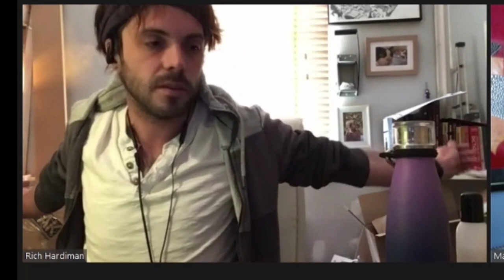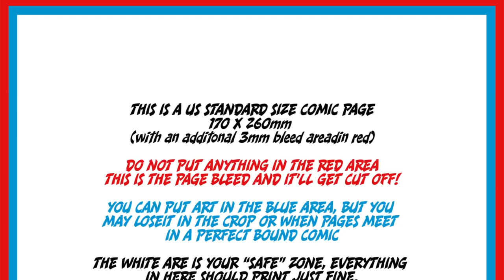How Do You Print Your Comic [CPUK MasterClass] (2021)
If you are new to making comics you are going to get to the "how do you print your comic?" stage at some point and i can't tell you how many times at comic cons i get asked How do i print my comic?" and this can be a daunting task, because there is a lot to learn when preparing a comic book for printing like what paper to print my comic on? Well fear not true belivers, becasue today we are joing by Rich from Comic Printing UK who is going to answer all those questions and tells you how to improve your comic book for print.

So strap in because in this video Rich shares tips for making a comic in 2021.

Remember…IF I CAN MAKE COMICS...ANYONE CAN!

Rich's details.

Here is the link to the google drive that contains the plot document and the page turn image shown in this video

I name dropped Marc Laming...here is his twitter handle:
If you wanna buy any of his comics you should check these out:

I also name dropped PJ Holden
his twitter handel is: @pauljholden

Also, for all your latest comic news and reviews...be sure to check out THE COMIC CRUSH!

Tracks were:
Tracks were:
Play it cool by Duke Herrington Orange Warnings by Blood Red Sun psychopath by Blood Red Sun This is the end of the world by Coma Svensson Das Kleine Grosse by Ondolut Domentum by Of Water Travieso by Ballpoint Blue steel by Up here The Proving Grounds by Dragon Tame